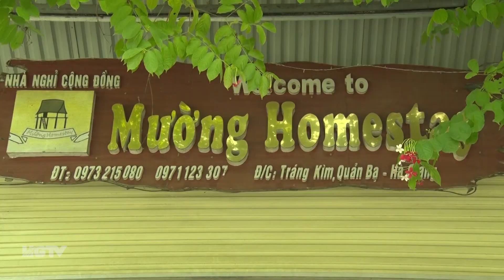Quản Bạ Sẵn sàng cho Giải trình diễn ô tô, mô tô “Tinh thần đá” - Ngày 19/10/2023